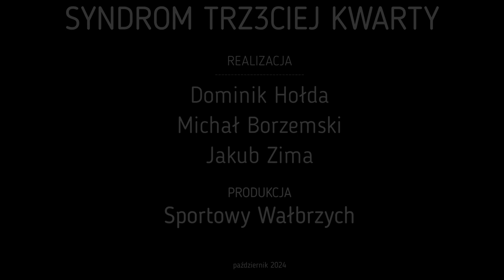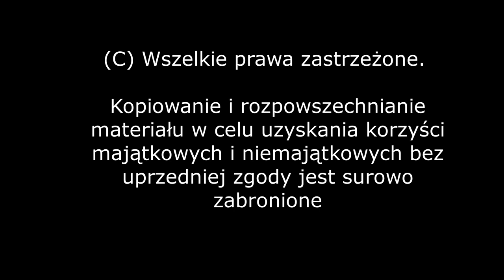Syndrom Trz3ciej Kwarty, odc. 6: Jego Alter Ego (Borzemski, Hołda)